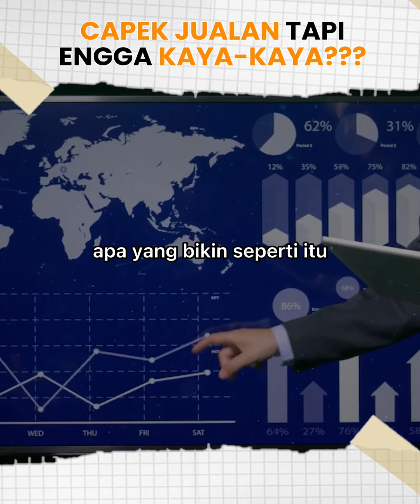Manajemen keuangan yang bisa menghasilkan keuntungan lebih banyak dan keuangan yang stabil.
suka bingung kan gimana caranya ngatur uang, udah kerja keras tapi yang di dapat segitu-segitu aja. nah, coba dulu atur Manajemen keuangan kamu biar tau bagaian mana yang harus kamu perbaiki.